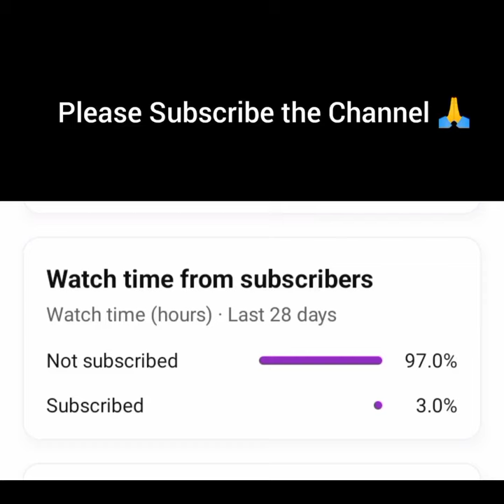Shri Ram Sita Ram Sita Ram Bhajan or Song🚩🙏 | Sankat mochan Mahabali Hanuman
Shree Ram Sita Ram Bhajan | Ram Navami Special | Sankat Mochan Mahabali Hanuman | Vighnaharta Ganesh

रावण को भी सीताराम से आनंद हुआ || sankat mochan mahabali hanuman song ||Devotionfy

shree ram
shree ram janki baithe hai mere dj
jai shree ram dj mix
sita rama songs
sita ram movie
ram sita movie
sita ram sita ram kahiye jahi vidhi rakhe ram
sita ramam movie in hindi dubbed full
sita ramam
shri ram sita ram sita ram Bhajan
shree ram Sita Ram Bhajan
Sankat Mochan Mahabali Hanuman
Sankat Mochan Mahabali Hanuman all episodes
Mahabharat Status
Ram Navami
Ram Navami Bhajan
इस भजन को सुनकर रावण भी राम राम जपने लगा
# Ram
Shiv bhajan
Krishna bhajan
Bhakti song
Bhajan or songs
Bhajan song
Durga chalisa
Spiritual bhajan or sogs
Arti song
Shiv tandav
Hanuman chalisa
Hanuman arti
Devotional song
Durga bhakti song
Durga bhajan
ram bhajan,
sita ram bhajan,
ram sita bhajan,
sita ram,
ram bhajans,
sita ram sita ram,
lord ram bhajan,
ram sita,
ram bhajan hindi,
sita ram sita ram bhajan,
sita ram sita ram bol bhajan,
bhajan sita ram sita ram kahiye,
ram ji ke bhajan,
sita ram sita ram kahiye,
latest ram bhajan,
shri ram,
jai shree ram,
shree ram,
siya ram bhajan,
shri ram sita ke bhajan,
ram sita new bhajan
The legend of hanuman
the legend of hanuman season3
the legend of hanuman all episodes and seasons

Previous videos 👇
Maa Durga Mahishasura Mardini Stotram or Song 🚩🚩🙏🦁
Hanuman Chalisa | Hanuman Da Damdaar

Hii viewer's I Heartily Welcome to Crazy Channel.and also I am requesting you all,